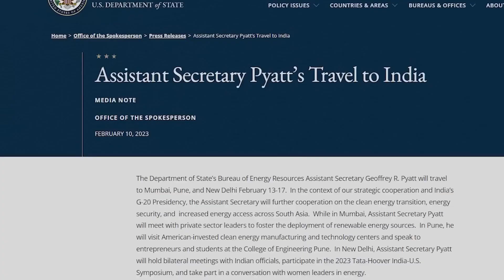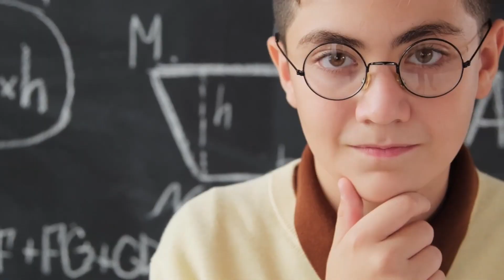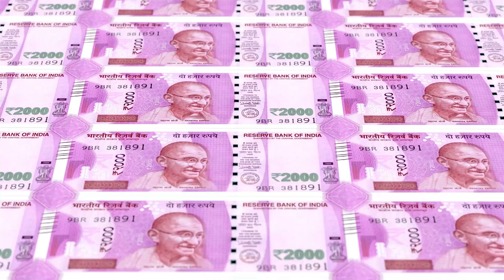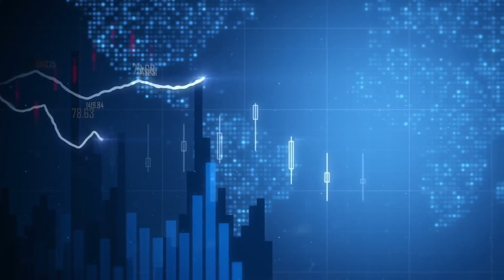ভারতের জন্য বড় জ্যাকপট | Why This WHITE GOLD Will Make India Next Saudi Arabia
ভারতের জন্য বড় জ্যাকপট | Why This WHITE GOLD Will Make India Next Saudi Arabia Explain By Avijet Roy

Video Footage Credit : Gaurav Thakur, Abhi and Niyu

This Video Explain By Avijet Roy. Social Handle Avijet Roy Official.